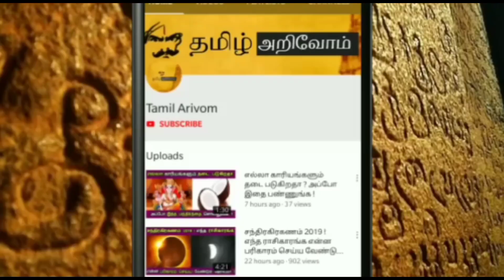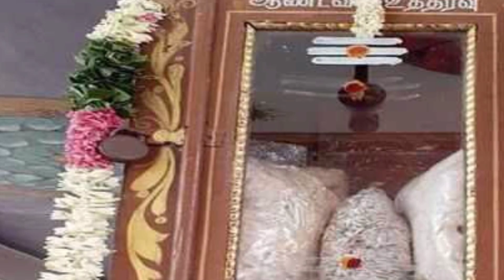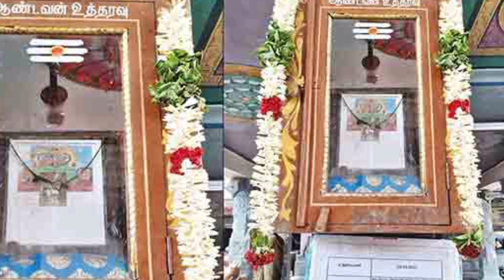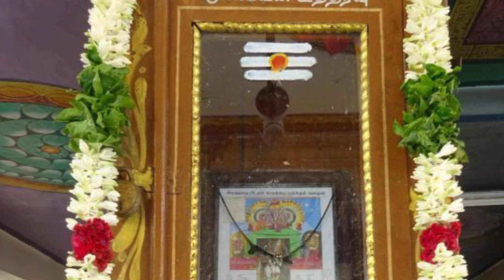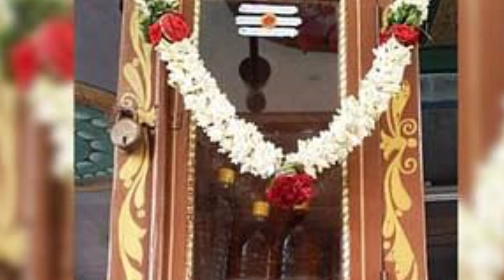சிவன்மலையில் மாற்றப்பட்ட பொருள் ! அரிசி, எண்ணெய் இனிதான் விதி மாறும்.. தனுசு ராசி உஷார்!tamilarivom